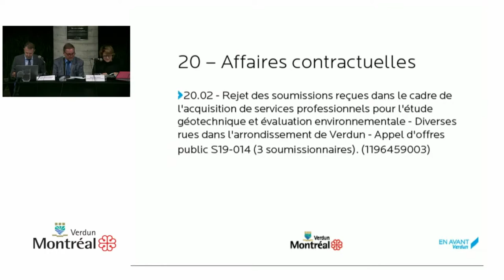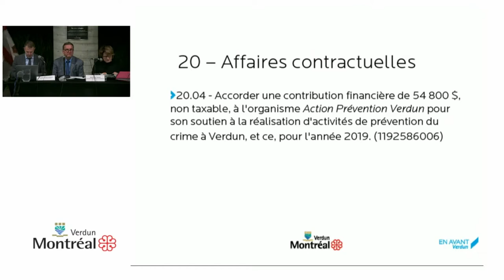Conseil d'arondissement de Verdun du 3 septembre 2019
Version abrégée du conseil d'arrondissement pour se concentrer sur les sujets concernant l'Île-des-sœurs et tout autre sujet d'intérêt général